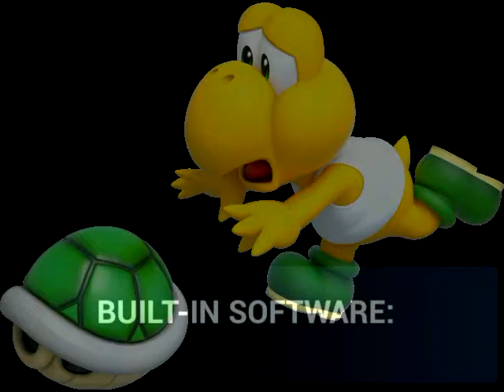Wii pocket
My idea for the next big Nintendo device